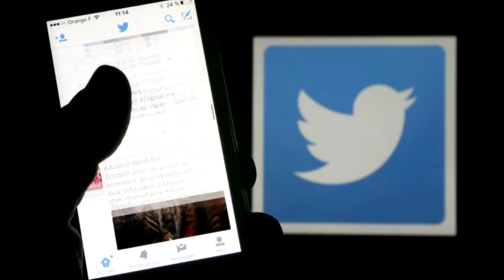Twitter trending toward deeper scrutiny on Capitol Hill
Twitter said on Thursday it had suspended about 200 Russian-linked accounts as it probes online efforts to meddle with the 2016 U.S. election, but an influential Democratic senator slammed its steps as insufficient and demanded more answers.